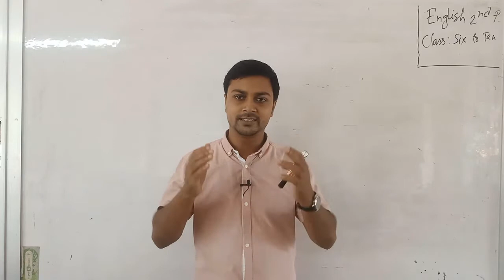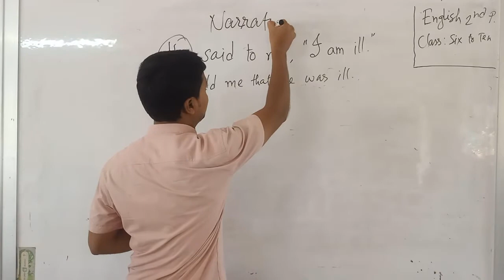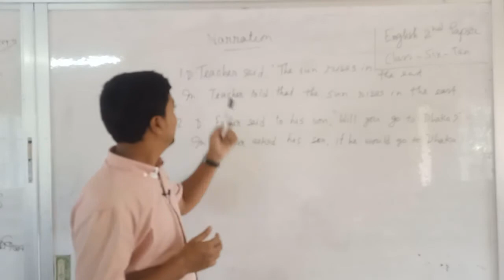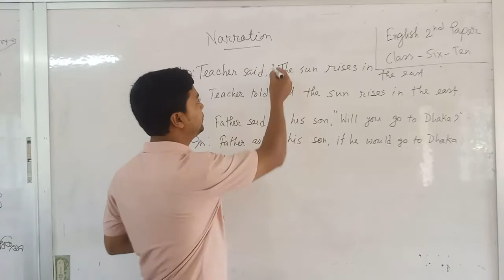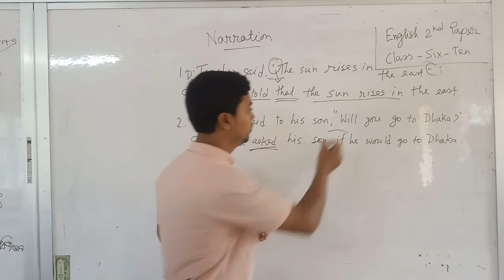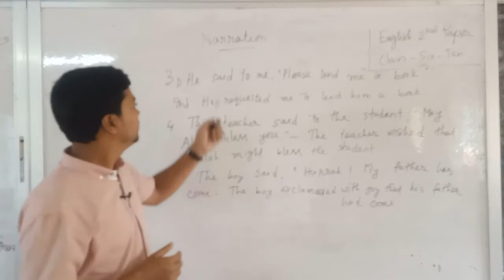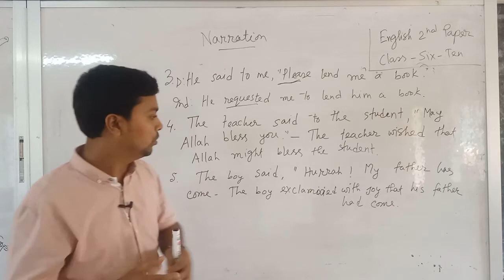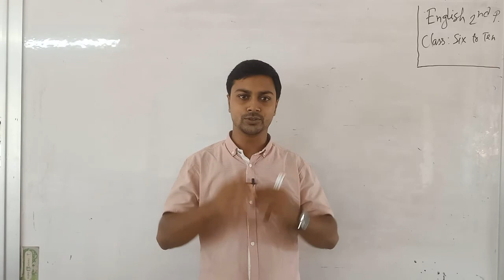Narration part 03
Narration part 03Narration part 03Narration part 03Narration part 03Narration part 03